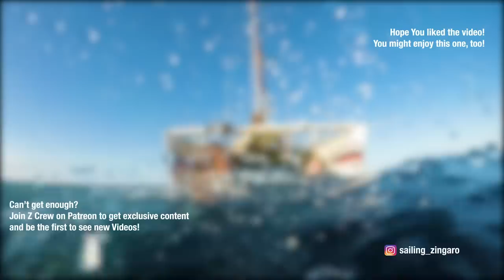Is this going to drag us down? HELL NO! Ep. 45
Yet another Marina denied us entry. There are barely any alternatives left for us to haul out and it may end in us having to beach Zingaro. Not the safest way for a bottom job, as You can surely guess. Yet it has to be considered since we're running out of Marinas to get kicked out of! Argh, screw it. Let's go SAILING!